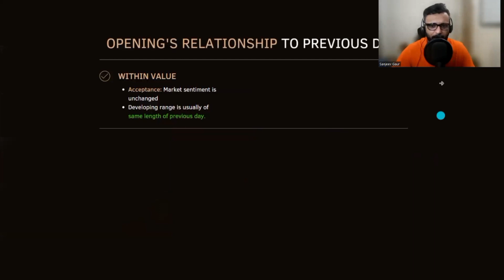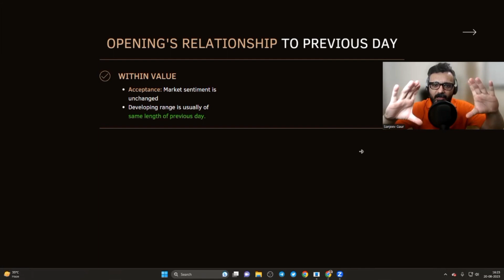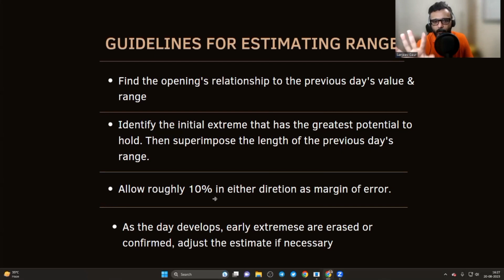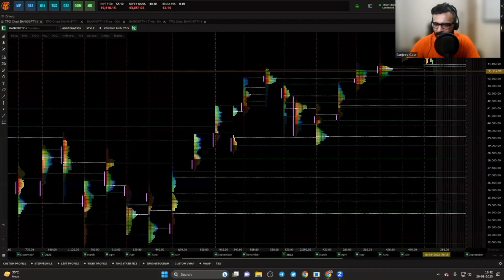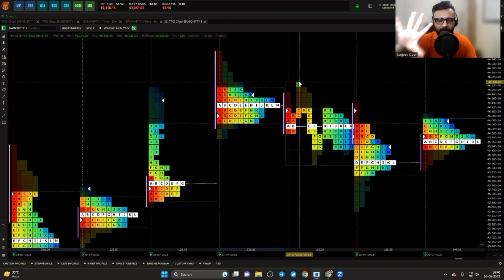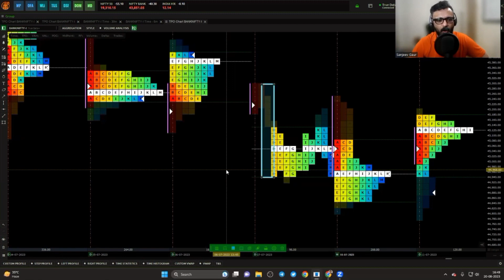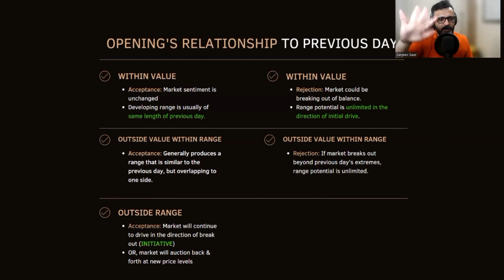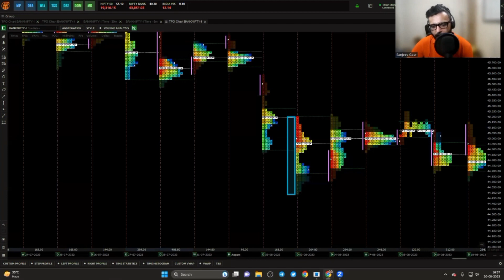Market Profile - Range Estimation for Targets | INTRADAY Trading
Sanjeev uses the Quantower application for his Market Profile (MP), OrderFlow (OF).

In today's informative video, we're delving into the topic of "How to Find Targets of Operator with Help of Market Profile in Intraday Trading." In this video, we'll unravel the mysteries of how Market Profile can assist you in identifying and strategizing your trading targets based on operator activities.

✔ आज के वीडियो में हम बात करने जा रहे हैं "Operator कहाँ तक लेके जायेगा? Market Profile आपको बताएगा" इस उच्च गुणवत्ता वाले वीडियो में, हम आपको दिखाएंगे कि कैसे Intraday Trading में Operator के काम के पीछे का रहस्य छिपा होता है और कैसे Market Profile आपको आपके व्यापारिक निर्णयों में मदद कर सकता है।

🔍 Unveiling Operator Tactics:
Understanding the intentions of market operators can be a game-changer in the world of Intraday Trading. We'll take you through the Intraday Trading Strategy to interpret the footprints left by these operators and how to leverage Market Profile tools to anticipate their moves.

📊 The Power of Market Profile:
Market Profile is an invaluable tool that provides a visual representation of market data, aiding traders in comprehending the dynamics of price movements and volume distribution. Discover how to use Market Profile to your advantage by identifying the key levels where operators are likely to take action. In this video Market Profile is Explained in Hindi for exactly this purpose.

📈 Crafting Successful Trading Targets:
Crafting precise and achievable trading targets is a critical skill for any trader. In this video, we'll walk you through the process of Range Estimation for Intraday using Market Profile to set realistic targets aligned with the operator-driven movements, enhancing your potential for profitable Intraday trading.

🔍 Video Highlights:

Demystifying operator actions through Market Profile
Understanding the significance of Market Profile in trading analysis
Identifying potential targets using operator behavior cues
Practical tips for setting effective trading targets
🚀 Don't miss out on this opportunity to enhance your Intraday Trading skills! Watch the video, gain insights into the operator's game plan, and learn to strategize your trading targets with precision.

00:00 - Introduction
02:40 - Why Learn It?
06:33 - Guidelines
12:10 - Examples
16:06 - Another Variation
18:35 - Last Variation
23:33 - What's Next?